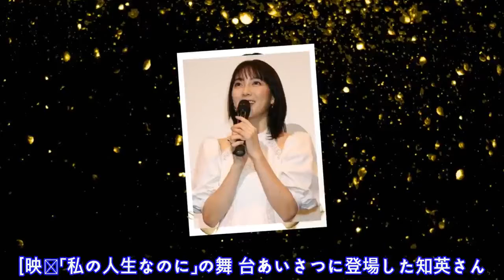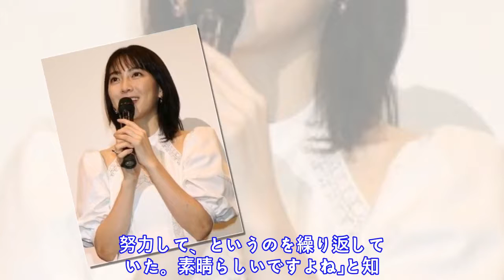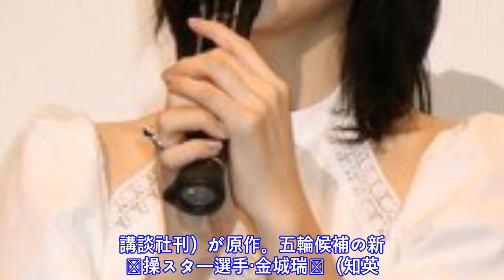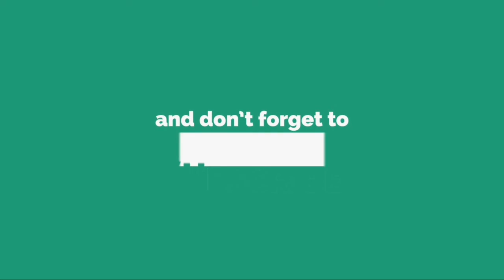知英：韓国チェチョン国際音楽映画祭に正式招待 「うれしいしか言えない」......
[ 映 画 「 私 の 人 生 な の に 」 の 舞 台 あ い さ つ に 登 場 し た 知 英 さ ん ]  　 歌 手 で 女 優 の 知 英 さ ん が 2 6 日 、 東 京 都 内 で 行 わ れ た 主 演 映 画 「 私 の 人 生 な の に 」 （ 原 桂 之 介 監 督 ） の 大 ヒ ッ ト 御 礼 舞 台 あ い さ つ に 登 場 。 舞 台 あ い さ つ で は 、 韓 国 の チ ェ チ ョ ン （ 堤 川 ） で 8 月 9 日 か ら 開 催 さ れ る 「 チ ェ チ ョ ン 国 際 音 楽 映 画 祭 」 に 同 作 が 正 式 招 待 さ れ る こ と が 発 表 さ れ 、 観 客 か ら の 温 か い 拍 手 を 受 け た 知 英 さ ん は 「 う れ し い で す 、 う れ し い し か 言 え な い 」 と 感 激 。 映 画 祭 で は レ ッ ド カ ー ペ ッ ト を 歩 い て 上 映 会 に も 参 加 す る と い い 、 知 英 さ ん は 「 ア ジ ア で 唯 一 の 音 楽 映 画 祭 と い う 話 を 聞 い た ん で す 。 チ ェ チ ョ ン と い う と こ ろ は 、 自 分 の 国 だ け ど 行 っ た こ と が な い ん で す よ 。 韓 国 の 皆 さ ん に も 家 族 に も 見 て も ら え る っ て い う だ け で 、 う れ し い で す よ ね 」 と 喜 ん で い た 。